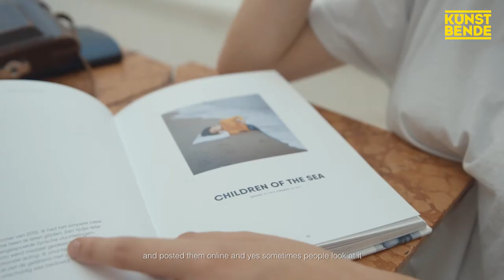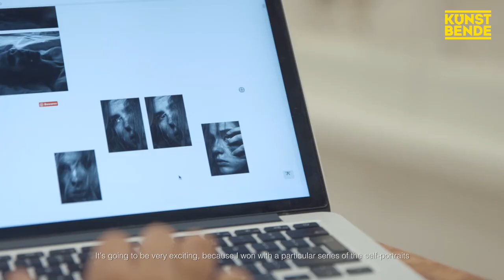Annegien Schilling X Daan Kamerman in het Stedelijk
Socials:
-*- Snapchat ↪ Kunstbende

Muziek van: The Hague Idiots - "School’s Out!"

KUNSTBENDE

Zoek je een podium voor je act of kunst en wil je feedback van een jury? Doe mee aan Kunstbende 2018! Laat zien wat je kan op gebied van DANS, DJ, EXPO, FASHION, FILM, MUZIEK, TAAL of THEATER. Kunstbende is voor iedereen van 13 t/m 18 jaar. Bereik je de finale? Dan is je hoofdprijs een optreden op een landelijk podium, van MYSTERYLAND tot OEROL. Ook sta je met de andere nummers 1 in de What´s Happening-area van Kunstbende en de Rabobank op LOWLANDS.